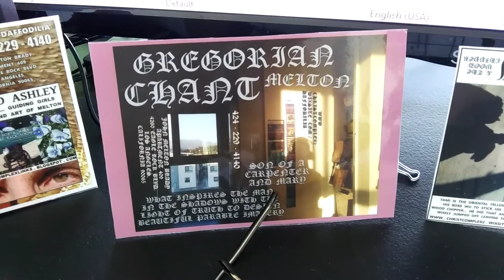TAMI PB MISSES A VERY IMPORTANT MEETING BECAUSE OF SOME GAS 'A COMING FROM THE TOILET